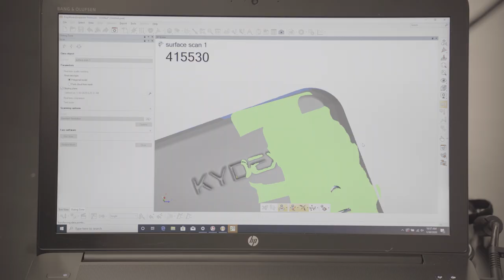Preview of the SEKISUI KYDEX appLab™ & designLab® Innovation Centers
What will you reimagine or create at SEKISUI KYDEX’s innovation centers?

The appLab™ and designLab® innovation centers are collaborative spaces for clients and customers to bring the supply chain together for rapid prototyping and to inspire colour, trim, and finish designers. Explore ‘what if?’ questions and work with our teams to produce tangible, actionable ideas. More than simply exploration spaces, the innovation centers are a training resource and knowledge centers for anyone wanting to learn more about thermoplastics and processing.
SEKISUI KYDEX creates new adventures for our customers, employees, and suppliers to bridge the gap between engineering and design.

While we are bringing the expertise of our appLab™ and designLab® teams to you virtually right now, we look forward to welcoming you to the innovation centers in person once we are able.